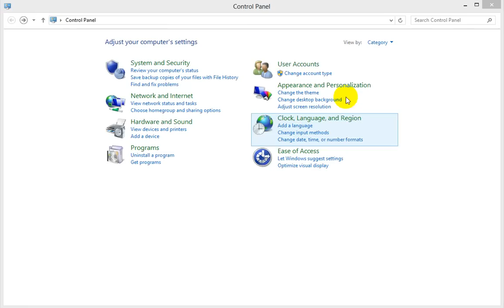Vérifier la version de Java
Comment vérifier sa version "Java " et faire une mise à jour.